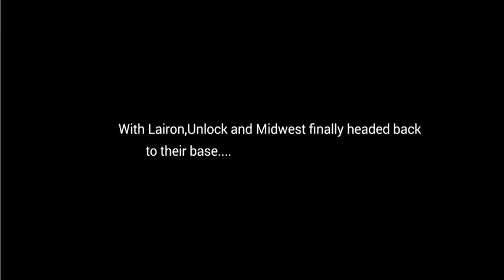Legion's Quest part 18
Soundtrack:
Sentence to death-6916